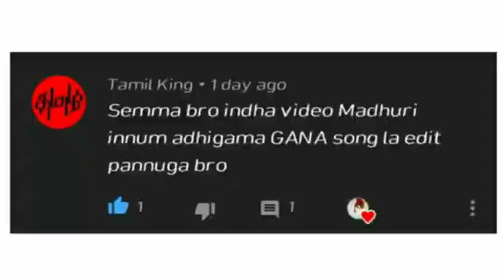சேப்டிக்கு சுத்தர சாமான வச்சுக்கிட்டு என்ன பாத்தாலே வோடுவான்க பிச்சுகிட்டு black screen video